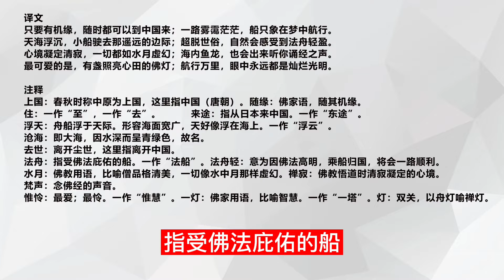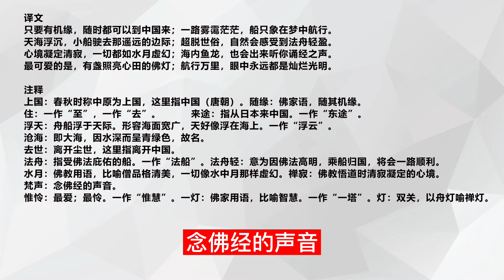中国古诗词《送僧归日本》钱起 〔唐代〕